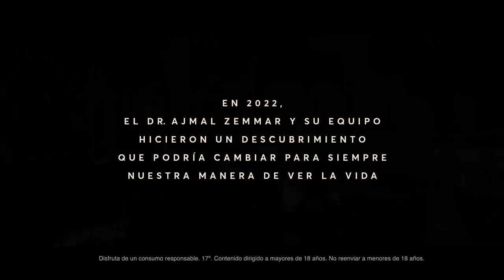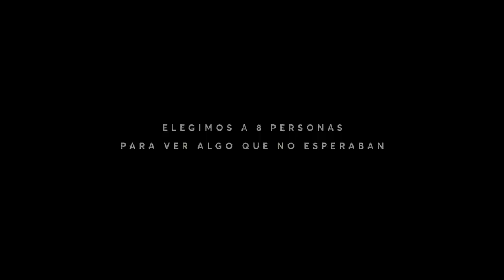Ruavieja 2023 | La película de tu vida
Ruavieja presenta: LaPelículaDeTuVida.

En 2022, un grupo de científicos descubrió que 30 segundos antes y después de que el corazón deje de latir, nuestro cerebro refleja un pico de actividad similar al que ocurre cuando recordamos vívidamente momentos memorables de nuestra vida.

La conclusión fue que la vida podría pasar delante de nuestros ojos como una película.

Inspirados por este hallazgo, elegimos a 8 personas para vivir una experiencia que podría cambiar su manera de vivir a partir de ahora. Les dimos la oportunidad de ver, antes de que fuera demasiado tarde, cómo sería hoy, la película de su vida.

Estas películas se han logrado gracias a la complicidad de familiares y amigos, quienes cedieron un total de más de 24 horas de material en video, fotografías analógicas, digitales, diapositivas y audios.

Si te dieran la oportunidad de ver la película de tu vida ahora, ¿cómo sería la película que verías?

Descúbrelo en Ruavieja.es

Ruavieja. Tenemos que vernos más.